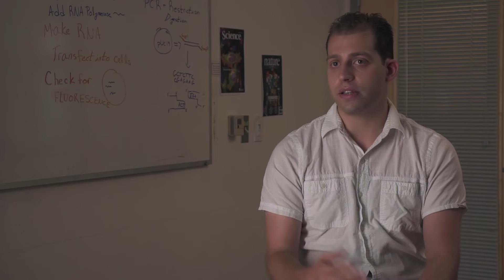Lab Technician | What I do & how much I make | Part 1 | Khan Academy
Brian talks about his responsibilities and compensation as a research associate (lab technician) in the Weiss Lab for Synthetic Biology at MIT. This video is part of a series on Khan Academy covering the responsibilities, requirements, and financial aspects of careers.

Careers and Personal Finance on Khan Academy: Are you wondering how to land your dream job? How to pay off student loans? What’s the best way to negotiate your salary? Finding answers to questions like these can be hard, but we’re here to help. We ask real people in real jobs how they make it all work in our new video series about careers and personal finance, brought to you with support from Bank of America. Check out the videos on Better Money Habits, Bank of America's financial literacy

About Khan Academy: Khan Academy is a nonprofit with a mission to provide a free, world-class education for anyone, anywhere. We believe learners of all ages should have unlimited access to free educational content they can master at their own pace. We use intelligent software, deep data analytics and intuitive user interfaces to help students and teachers around the world. Our resources cover preschool through early college education, including math, biology, chemistry, physics, economics, finance, history, grammar and more. Khan Academy has been translated into dozens of languages, and 100 million people use our platform worldwide every year. More free lessons at KhanAcademy.org